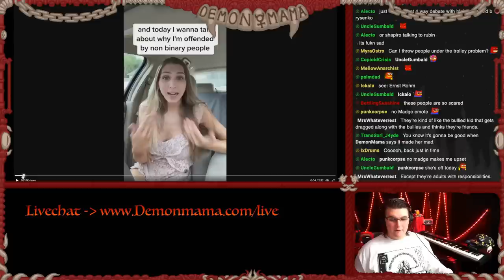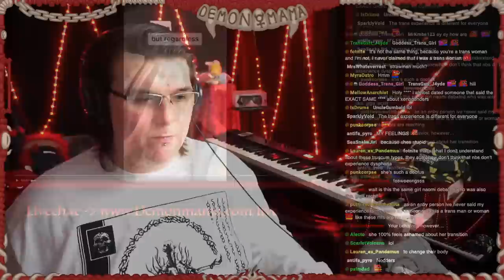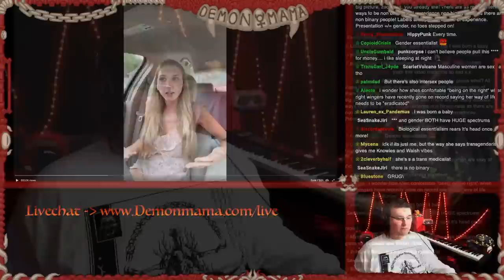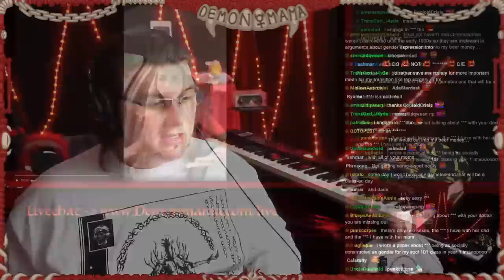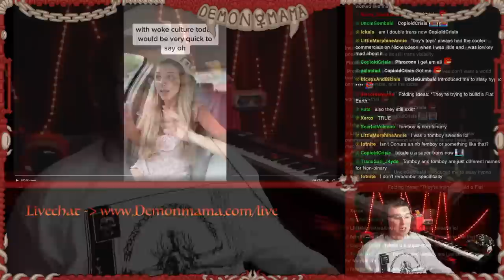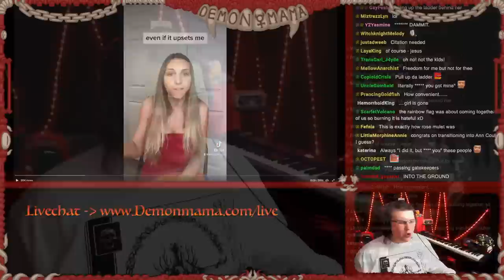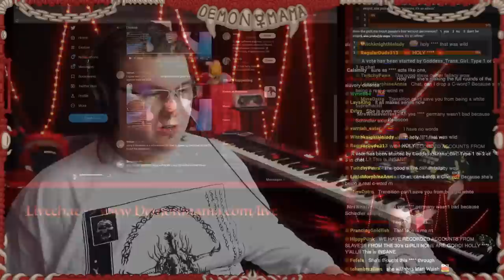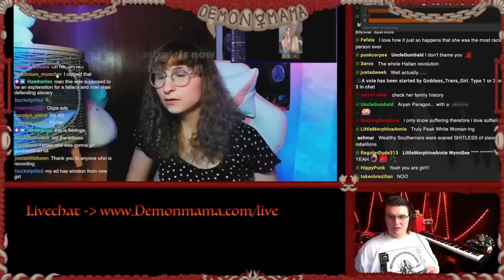Never, Ever Be a Pick-Me